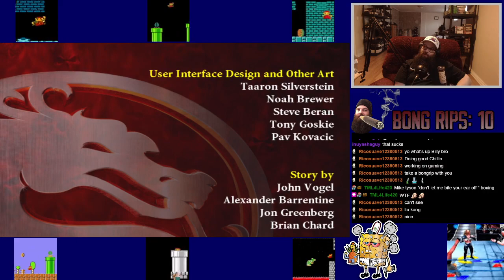Mortal Kombat: Armageddon Arcade Mode (PS2)